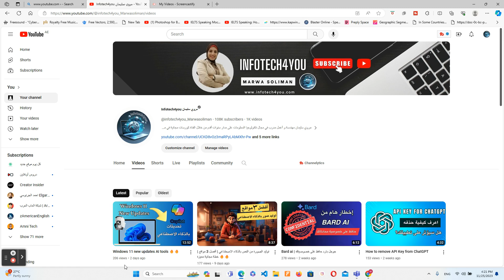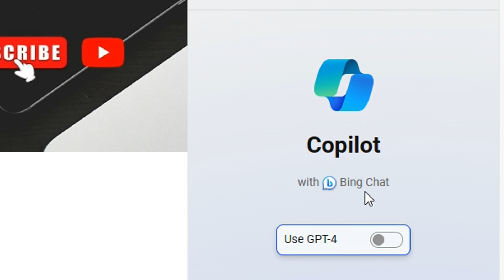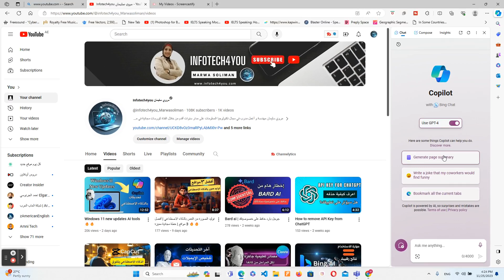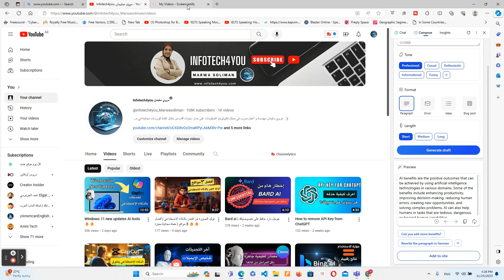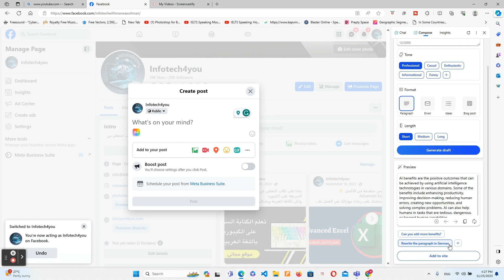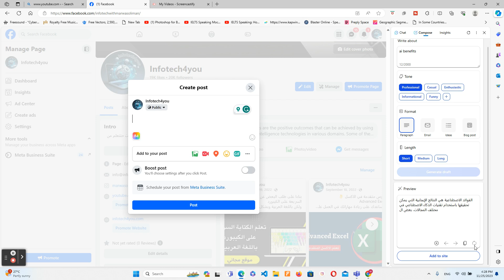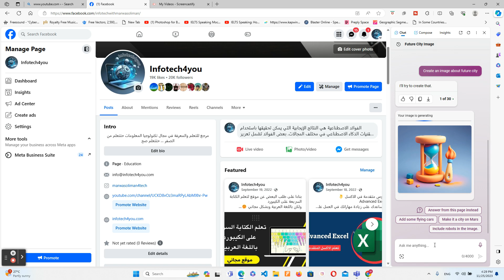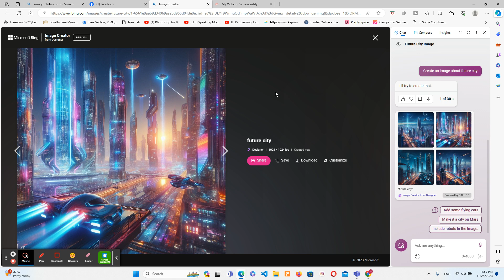Free GPT-4 | الان يمكنك استخدامه بشكل مجاني داخل بنج 💥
Free GPT-4 | الان يمكنك استخدامه بشكل مجاني 💥

شاهد أيضاً
Windows 11 new updates AI tools 🔥🔥✅